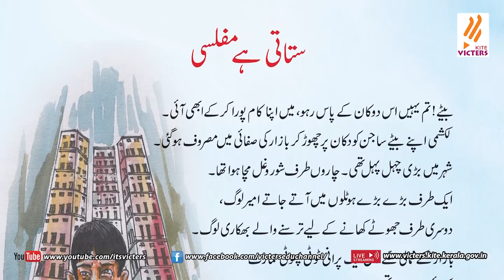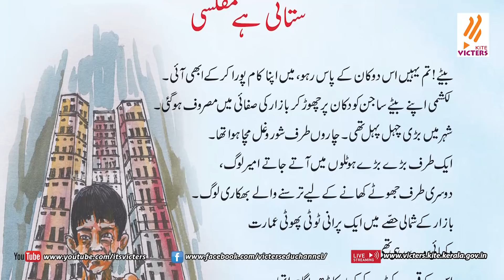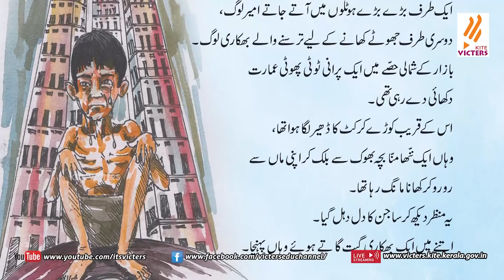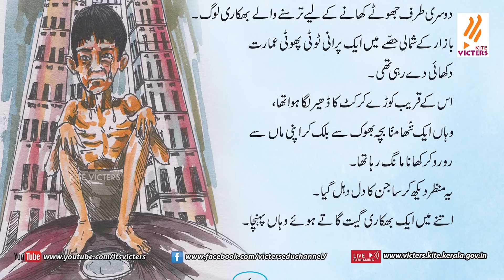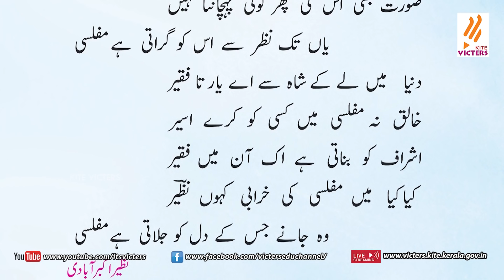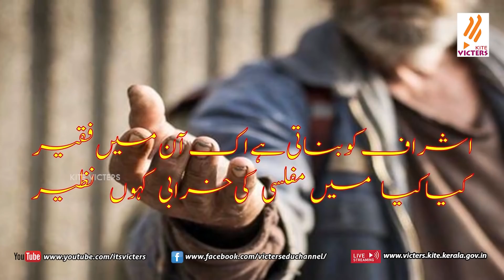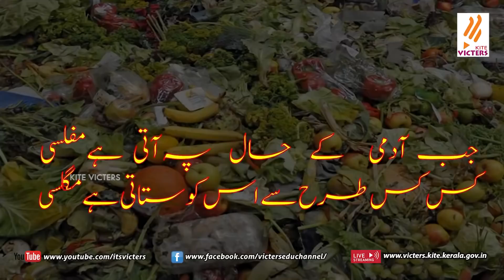KITE VICTERS STD 10 Urdu Class 01 (First Bell-ഫസ്റ്റ് ബെല്‍)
സംസ്ഥാനത്തെ സ്‌കൂൾ കുട്ടികൾക്ക് സാങ്കേതിക സൗകര്യങ്ങൾ പ്രയോജനപ്പെടുത്തിക്കൊണ്ടു കൈറ്റ് വിക്ടേഴ്സ് ചാനല്‍ തയ്യാറാക്കിയ വീട്ടിലൊരു ക്ലാസ് മുറി STD 10 Urdu Class 01 (First Bell-ഫസ്റ്റ് ബെല്‍) more page’s face book